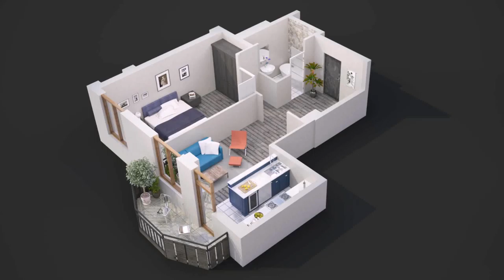House Plans For One Bedroom House - Gif Maker DaddyGif.com (see description)